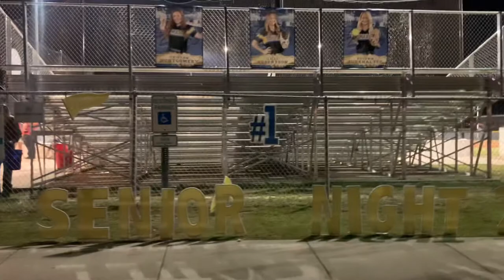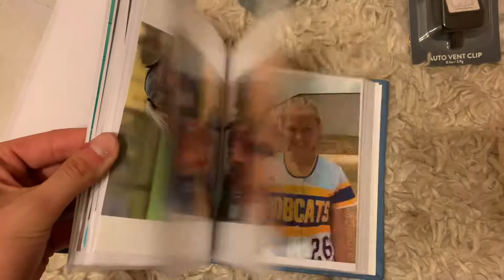VLOG | Softball Senior Night!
Enjoy this vlog of my senior night!!! Such a special night with the best people! The food was the best part😍😍😍